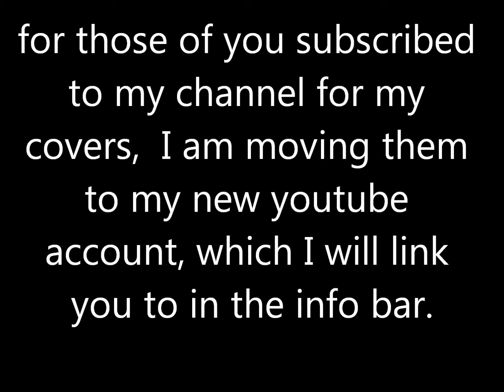AN IMPORTANT ANNOUNCEMENT FOR MY SUBSCRIBERS!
I hope to see you there! ALL NEW K-POP/MUSIC COVERS WILL BE POSTED HERE FROM NOW ON.
Song is Season of Wonder by Nox Arcana